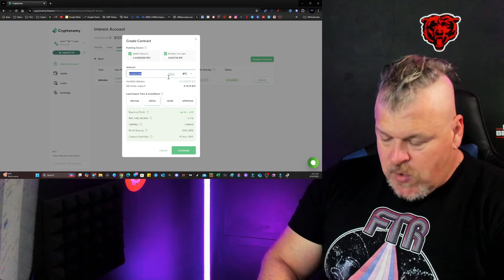IS SHIBA INU'S PRICE IN TROUBLE AS THESE KEY METRICS NOSEDIVE?